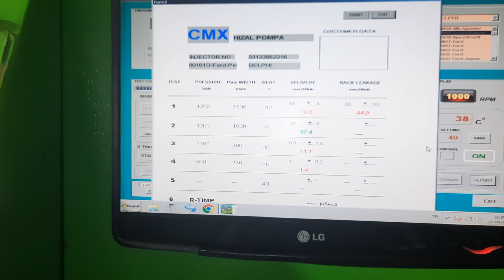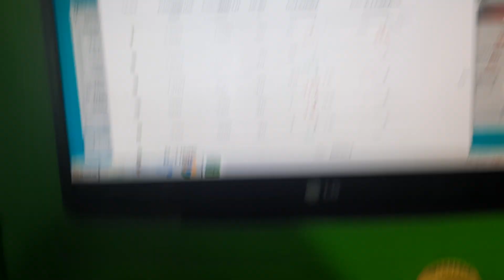ISTANBULDAN ÜNAL USTAMIN YOLLADIĞI FORD KUGA ARACIN ENJEKTÖRLERİNİ ÖLÇTÜK DURUM İYİ DEĞİL!!!